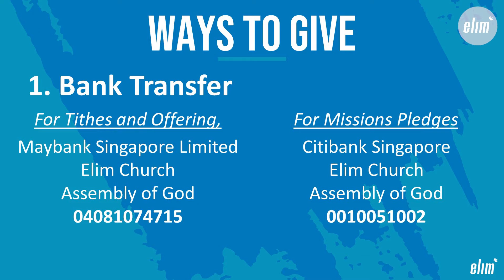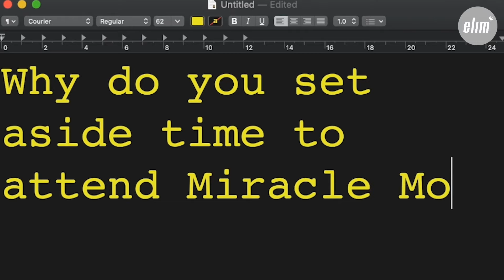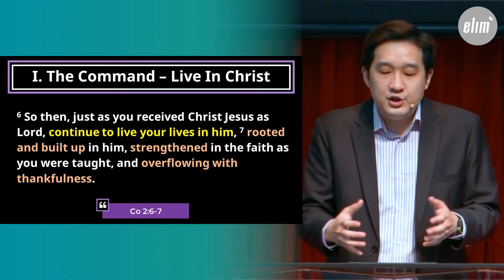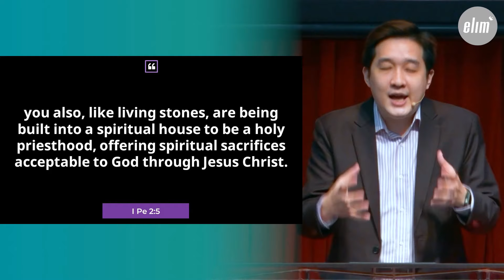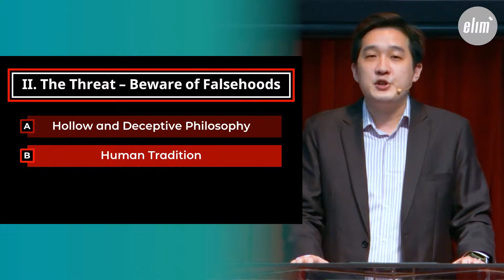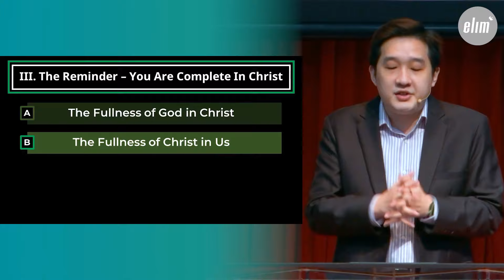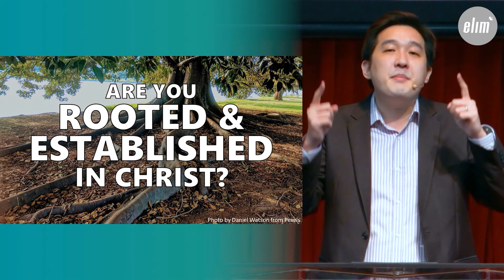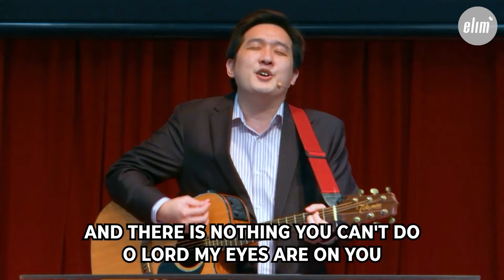Live in the Fullness of Christ - Ps Derek Foo - 8 Nov, 10.30 am